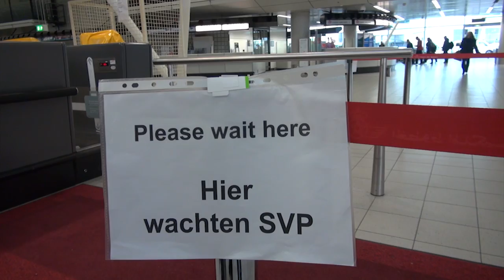Mamadou leaves Holland.mp4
After his visiting the Loefflab and IUCN NL and Wetlands International Mamadou goes back to Mali. Barka ...